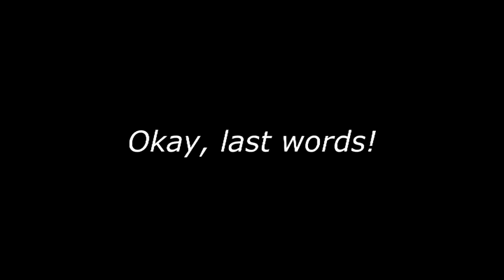Grupa JUSTLY, filmējot video (Band JUSTLY, making a video)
Grupa JUSTLY - filmējot filmu/video Rīgā, aizkulišu skati.
2012. gada septembrī.

Band JUSTLY - making a movie/music video in Riga, backstage scenes.
September, 2012.